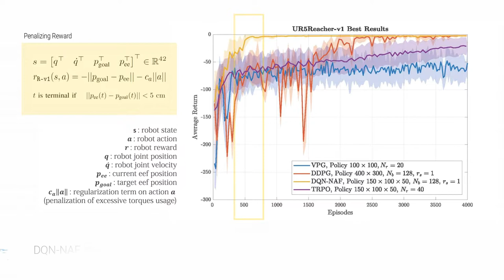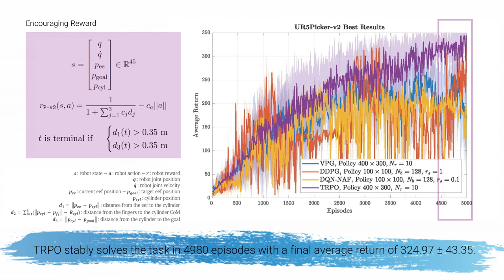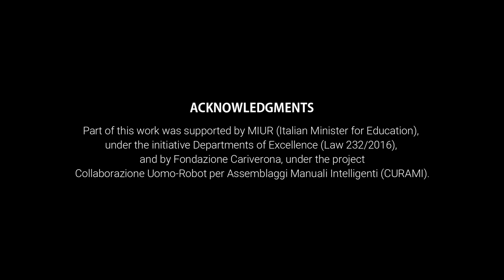Robotic Arm Control and Task Training through Deep Reinforcement Learning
Deep Reinforcement Learning (DRL) is a promising Machine Learning technique that enables robotic systems to efficiently learn high dimensional control policies. However, generating good policies requires carefully define appropriate reward functions, state, and action spaces. There is no unique methodology to make these choices, and parameter tuning is time-consuming. In this paper, we investigate how the choice of both the reward function and hyper-parameters affects the quality of the policy learned. To this aim, we compare four DRL algorithms when learning continuous torque control policies for manipulation tasks via a model-free approach. In detail, we simulate one manipulator robot and formulate two tasks: a random target reaching and a pick&place application, each with two different reward functions. Then, we select the algorithms, multiple hyper-parameters, and exhaustively compare their learning performance across the two tasks. Finally, we include the simulated and real-world execution of our best policies. The obtained performance demonstrates the validity of our proposal. Users can follow our approach when selecting the best-performing algorithm according to the assignment.  Moreover, they can exploit our results to solve the same tasks, even with other manipulator robots. Generated policies will be easily portable to a physical setup while guaranteeing a perfect match between the simulated and real behaviors.

Reference Paper: A. Franceschetti*, E. Tosello*, N. Castaman, S. Ghidoni. Robotic Arm Control and Task Training through Deep Reinforcement Learning. The 16th International Conference on Intelligent Autonomous Systems (IAS-16); Proceedings of. 2021.